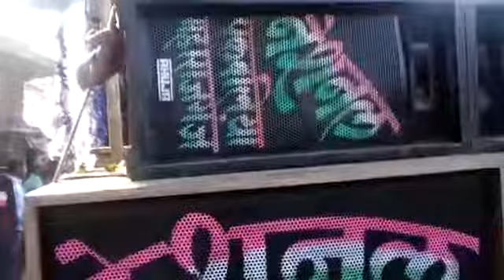S.S.C POOJA SAMATI SADHPUR 2019(1)